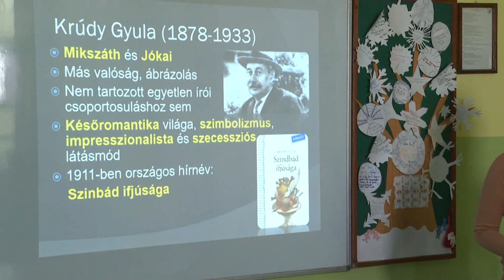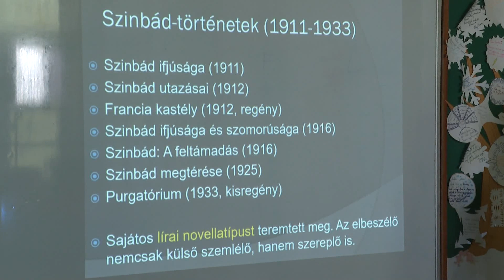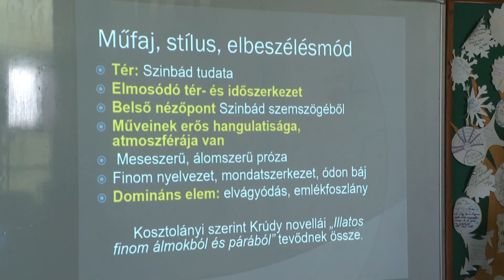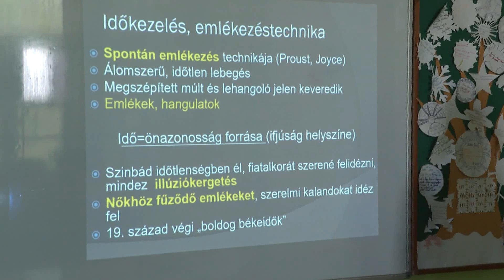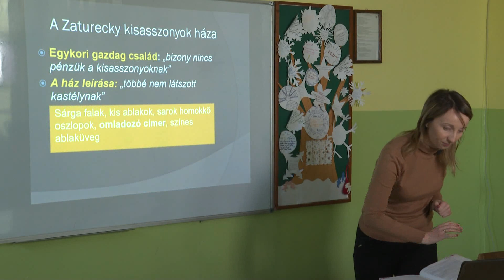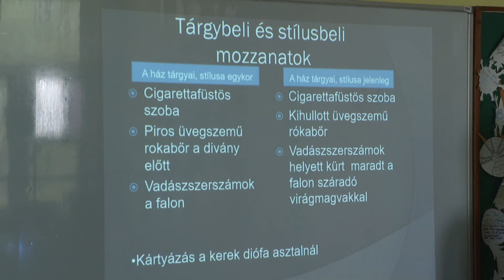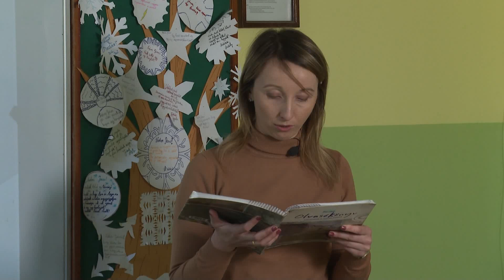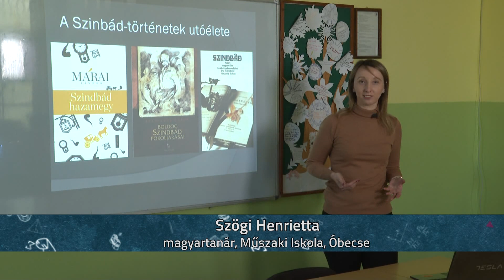Krúdy Gyula: Szinbád őszi útja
Tanár: Szögi Henrietta